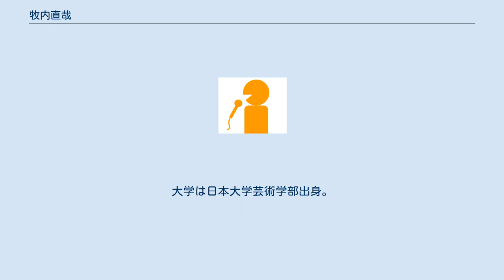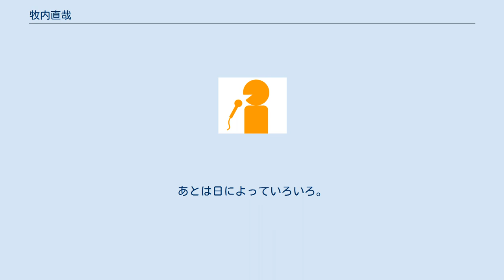牧内直哉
牧内 直哉（まきうち なおや、1967年5月23日 - ）は、日本のフリーアナウンサー、ラジオパーソナリティ、タレント。
大阪府高槻市出身。
フリーランスとして活動している。
 高槻高等学校時代は生徒会長を務めていた。
大学は日本大学芸術学部出身。
落語研究会に所属していた。
 1991年4月に富山エフエム放送（FMとやま）にアナウンサーとして入社。
2006年3月にFMとやまを退社、フリーアナウンサー兼タレントとなる。
ラジオパーソナリティや、テレビ番組の司会、ナレーション、サッカーや野球、ドッジボール、その他のスポーツ実況、ニュースやCMなどの原稿読み、イベントMC、雑誌原稿の執筆などマルチな活動をしている。
 アマチュア落語家（自称）安野家仁楽斎（やすのやにらくさい）、劇団ばら団員（舞台俳優）としても活動中。
 自分で作った「フリートークは人生の切り売り」という言葉を座右の銘にしている。
好きな女優は永作博美、釈由美子、小倉優子。
好きなミュージシャンは山下達郎、サザンオールスターズ。
 趣味は競馬、阪神タイガースの応援。
特技は落語。
好きな食べ物はギョーザ、ホルモン、プリン。
 休日はたまっている洗濯をして過ごす。
あとは日によっていろいろ。
 放送局名がないものはFMとやまの番組。